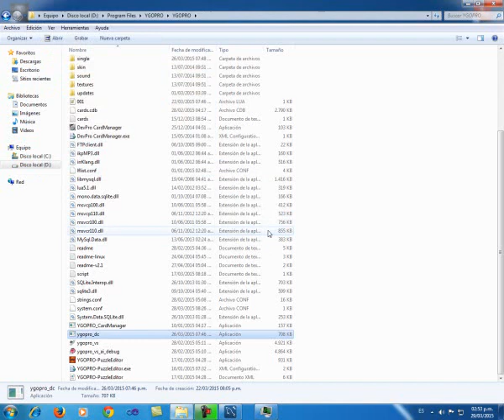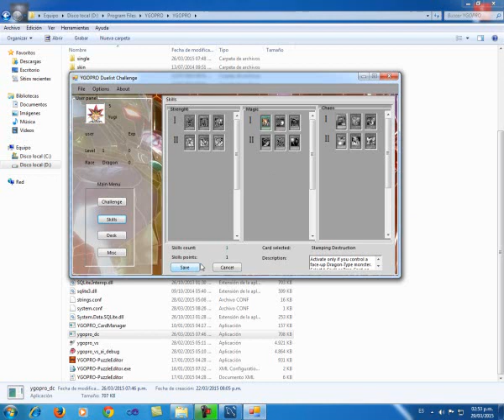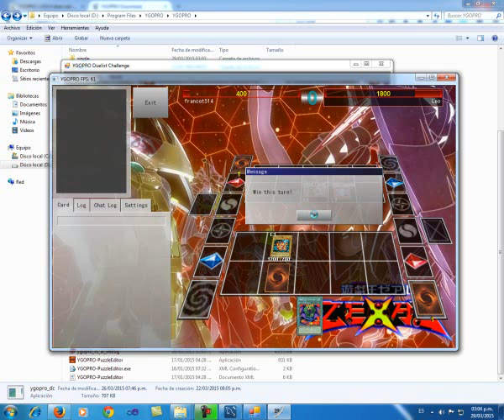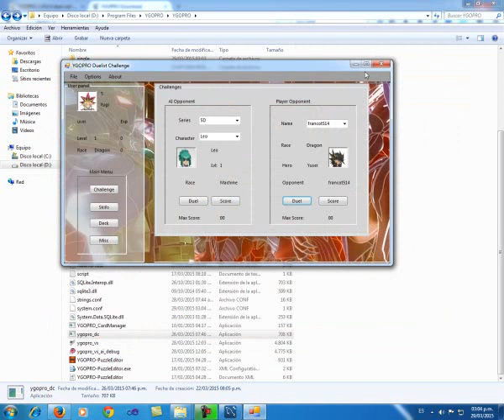YGO PRO - Duelist Challenge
A video that demonstrate the YGO PRO DC extension for YGOPRO that will users to play in persistent way, wining cards and challenging yugioh characters.